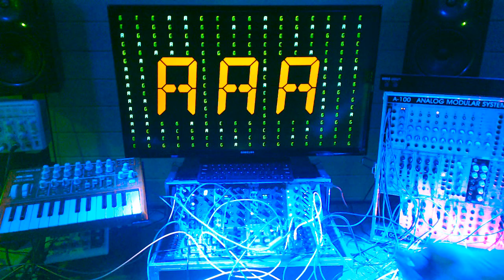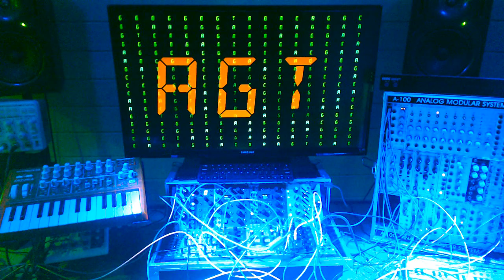VAX new SD TTS modes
Now 3 mode for the VAX DECtalk submodule (using the mode switch):
1) normal mode where the CV or the Sound pot gives access to a specific line of the file (like it uses to be)
2) reading all the lines of the file, the gate triggering the next line of the file. (endless loop)
3) Endless random access on each gate trigger

in this demo, it's looping through the  DNA codons table (mode2)
Emy/VAX USB connected to Processing to display the text being uttered